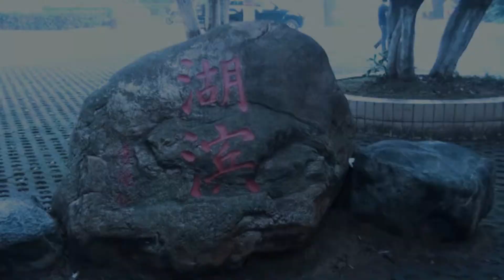The Legend of Rocka 珞珈圣石传 English Trailer .mp4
Director: Chaoran Li
Writing Credits: Chaoran Li (story)  Han Chen (screenplay)
Producer: Three To All
Cast: Jiaxiang Zhang   Bingying Cao   Chaoran Li   Tianxing Deng  Mengfan Liu  Yiyin Yang
Music Editing: Jing Huang    Chaoran Li
Film Editing: Jing Huang   Chaoran Li
Special Effects: Jiuzhen Tao
Trailer edited by: Jing Huang

Tribute to Hans Zimmer